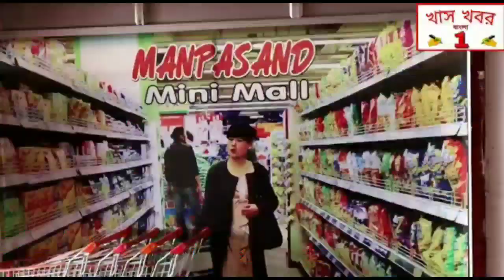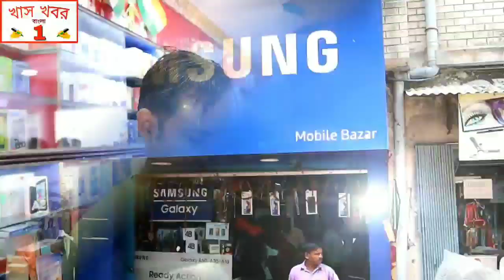পুরুলিয়ার বরাবাজারের সিন্দরী গ্রাম বুড়ি বাঁদনা উৎসবের আনন্দে মেতে উঠেছে